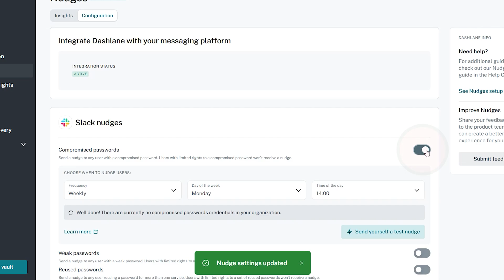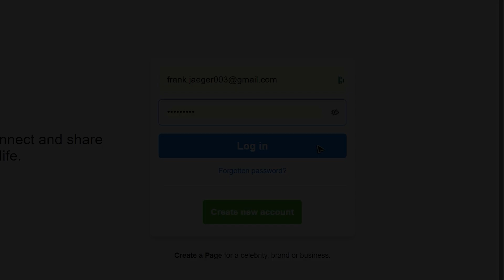Dashlane Demos - Nudges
Nudges automatically notifies members of your Dashlane plan about cybersecurity risks. If a member has one or more compromised, weak, or reused passwords, Dashlane automatically sends a Slack message encouraging them to create more secure, unique passwords.

You can check progress in the Insights tab of the Nudges page, where there will be a record of the total number of compromised, weak, and reused passwords your plan members have. You’ll see the changes in the number of nudges sent according to how consistently your plan members change their passwords after a nudge.